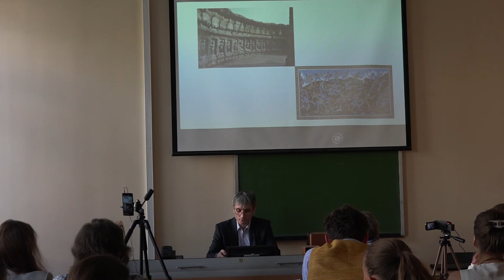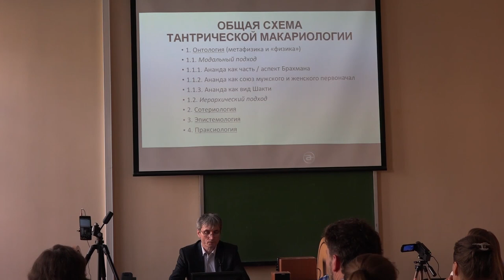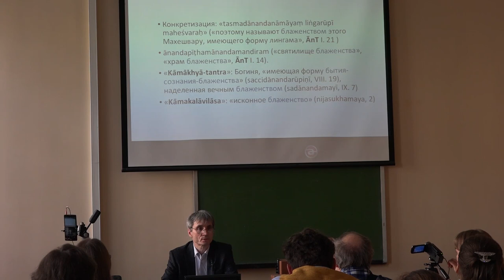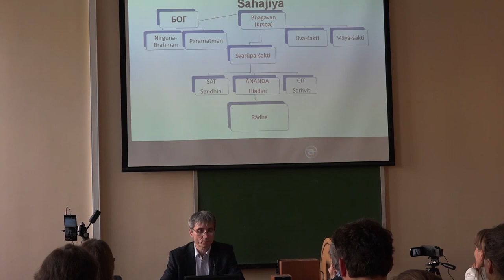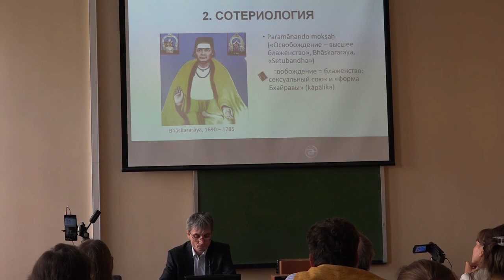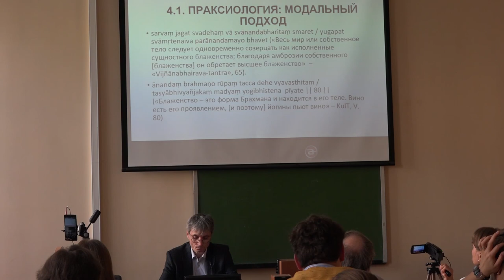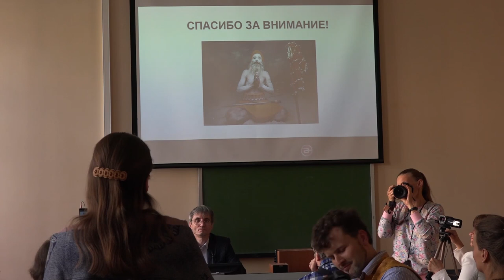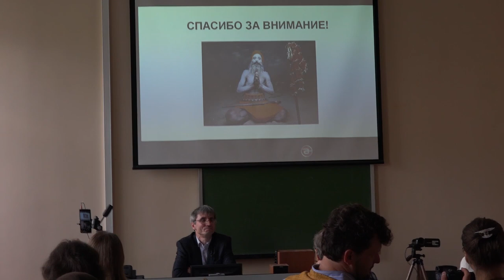С.В. Пахомов (Санкт-Петербург). Понятие блаженства (ананды) в индуистском тантризме.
Среда,15 мая. Институт философии человека РГПУ им. А. И. Герцена. Ул. Малая Посадская, 26  (Метро «Горьковская»). Ауд. 113. (Санкт-Петербург, 14 — 17 мая 2019 г.)